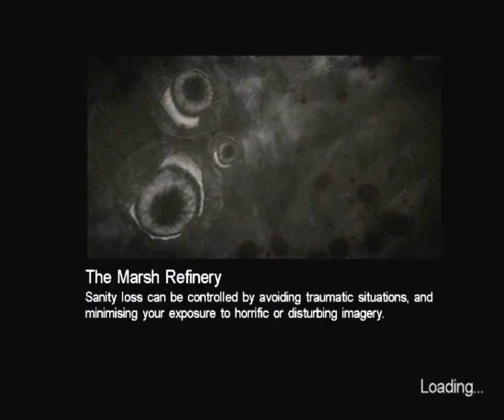Let's Replay Call of Cthulhu Dark Corners of the Earth Part 13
Following the introduction sequence set in Arkham Asylum psychiatric hospital, the game begins on September 6, 1915, as police detective Jack Walters (voiced by Milton Lawrence) is summoned to the siege of a decrepit manor house in Boston. The manor is inhabited by a bizarre cult called the Fellowship of the Yith, led by one Victor Holt who has asked specifically for Walters to come and talk to him.